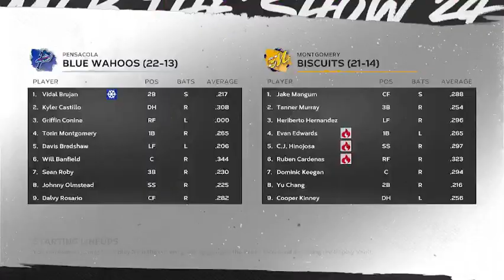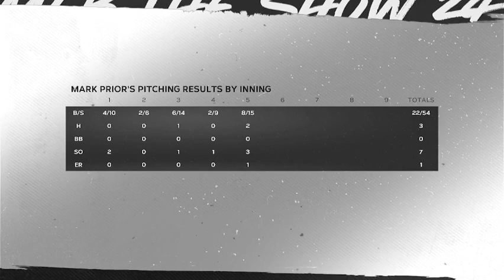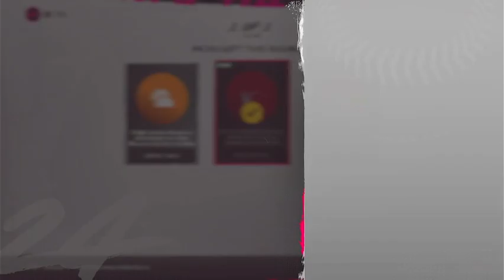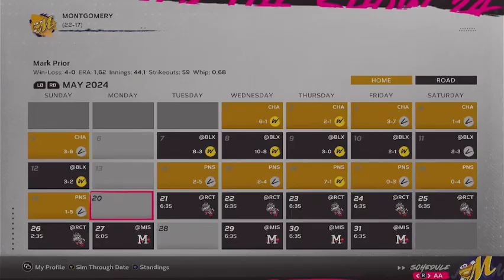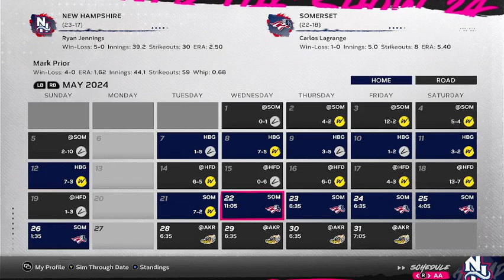MLB The Show 24 Mark Prior RTTS Episode 8: Facing The Division Leaders